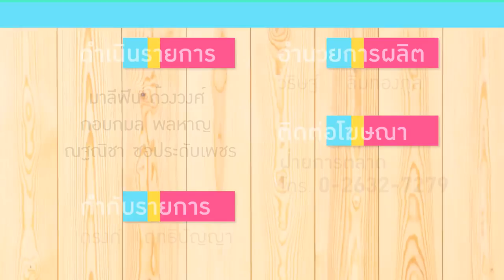ซอสพริกยี่ห้อไหน กินกับข้าวไข่เจียวอร่อยสุด? : แกะซอง 6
แกะซอง : 6 พูดถึงน้ำจิ้มเพิ่มรสอาหารแน่นอนว่า "ซอสพริก" เป็นอีก 1 สิ่งสำคัญที่ทำให้หลายๆ เมนูอร่อยขึ้น และอาหารชนิดหนึ่งที่คนมักใช้ทานควบคู่ไม่แพ้กันนั่นก็คือ "ข้าวไข่เจียว" 3 สาวแกะซอง จึงได้ลองนำซอสพริก 9 ยี่ห้อ 10 แบบ ที่มีขายในท้องตลาดและซูเปอร์มาร์เก็ต ได้แก่ ม้าบิน , ไฮนซ์ (สูตรปกติและศรีราชา) , ศรีราชาพานิช , โรซ่า , ฮุยฟง ฟู้ดส์ , สามภูเขา , ภูเขาทอง , เด็กสมบูรณ์ และ สุขุม มาใช้ทานคู่กันแบบที่ไม่รู้ว่าเป็นยี่ห้อใดบ้าง เพื่อพิสูจน์ว่า เจ้าใดที่อร่อยที่สุดสำหรับพวกเธอ แล้วแบบไหนจะชนะใจเธอล่ะ?  คลิ๊กชมได้เลยครับ